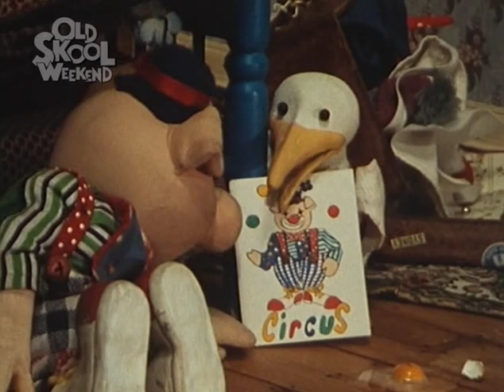Huxley Pig - Huxley Pig at the Circus - 1989 episode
Huxley Pig CITV 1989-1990, CITV Old Skool Weekend 2013 The Children's Channel TCC 1991

a FilmFair production for Central Independent Television (C) MCMLXXXIX Rodney Peppe/FilmFair Ltd.

DHX Media (formerly Cookie Jar Group, Halifax Film, Decode Entertainment, Studio B Productions DIC Entertainment, CINAR and FilmFair)